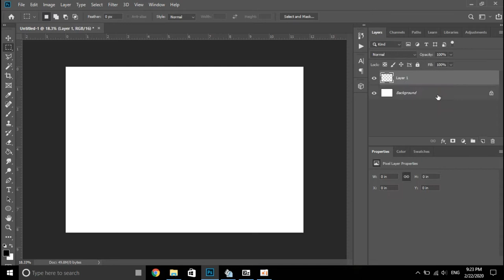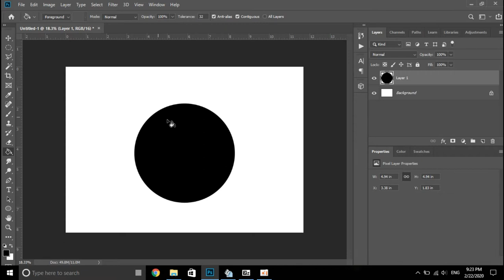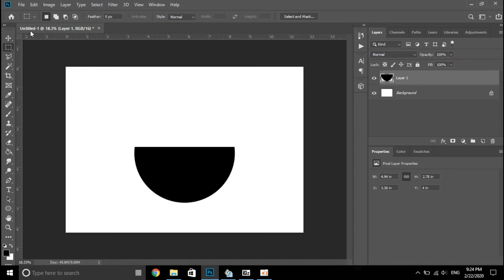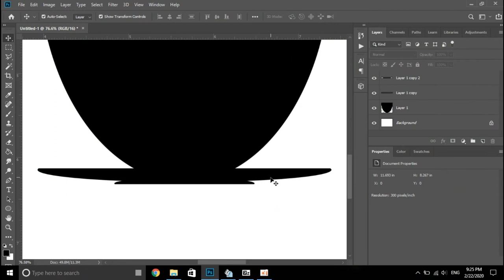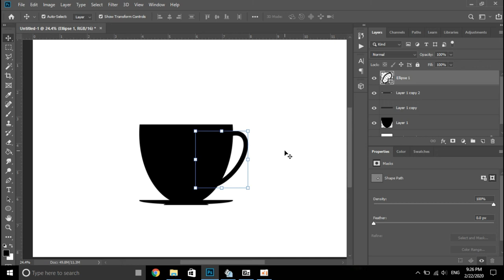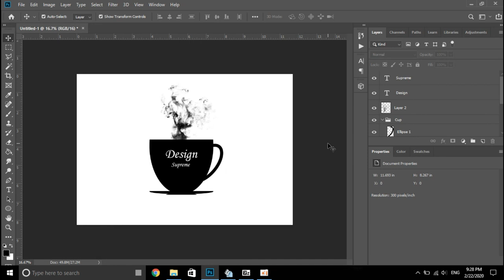How to draw a cup of coffee just one tool photoshop CC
What Is Graphic Design? | A Simple Motion Graphic For Beginner Graphic Designer
Graphic designers combine art and technology to communicate ideas through images and the layout of web screens and printed pages. They may use a variety of design elements to achieve artistic or decorative effects.
They develop the overall layout and production design for advertisements, brochures, magazines, and corporate reports. Graphic designers work with both text and images. They often select the type, font, size, colour, and line length of headlines, headings, and text.
Graphic designers also decide how images and text will go together on a page or screen, including how much space each will have.
When using text in layouts, they collaborate closely with writers who choose the words and decide whether the words will be put into paragraphs, lists, or tables.

The logo design Process:
when you design a logo, you should follow a precise logo design process to ensure that your final design be the right solution for the client problem. There is always precise steps that will guarantee you a great final logo design:
Design brief: this step where you send to the client a detailed logo design questionnaire to collect all the information needed. Research and Mind mapping:
in this phase you should make a deep search about the industry, and the competitors of your client, you will also learn about your client’s target audience.
Graphic Designer that you can learn from this::
- Strong graphic design skills
- Layout skills
- Analytical skills
- Creativity design
- Flexibility work skill
- Attention to detail
- Desktop publishing tools and graphic design software
- Acute vision
- Time-management skills
- Communication skills
- Handles rejection
For the application program that everyone can free learning from me there are:
- Photoshop
- Illustrator
- After effect
- Premium pro
- Wonder share
- davanci resolved
- microsoft excel
- microsoft word
- microsofrt power point ( in thesse three somtime can help to you make a design by easy way for someone who can not use design program)

Please share if this video useful for you...

Regard;

 Lighting Graphic